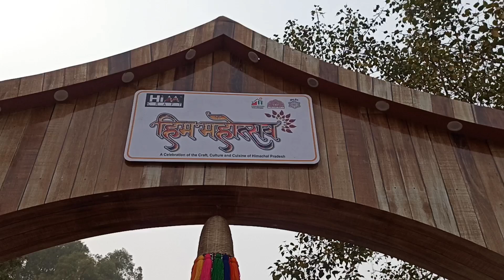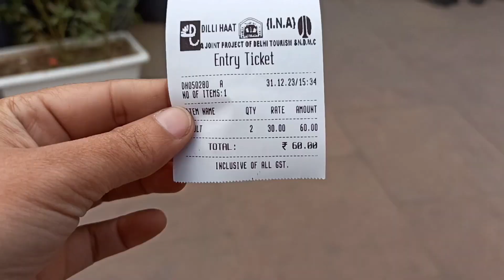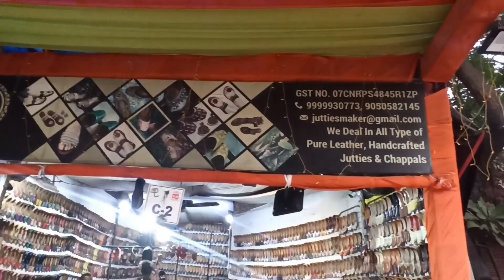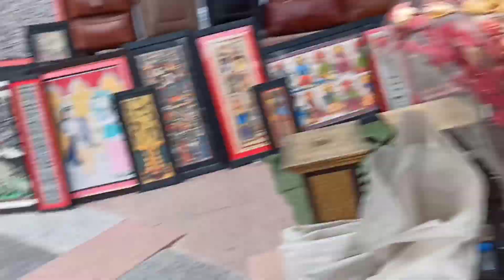Dilli haat🥰Him महोत्सव🥰 latest video❤️last day video, entry ticket and timings